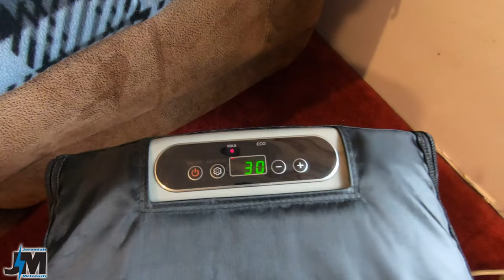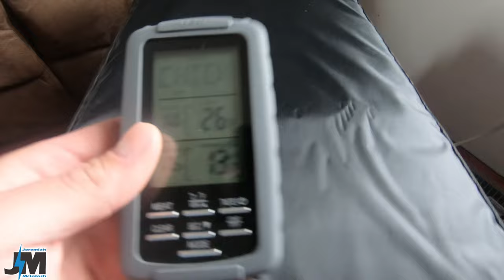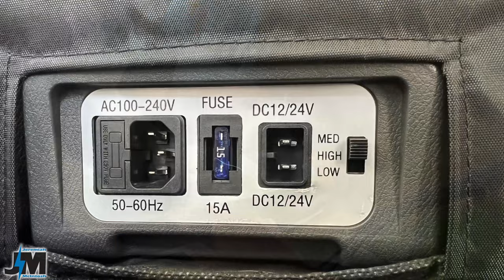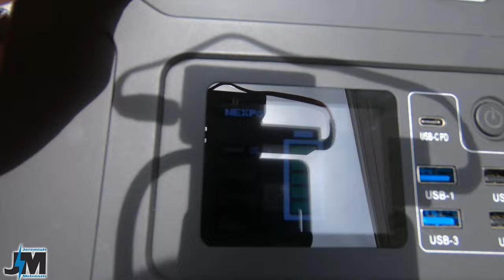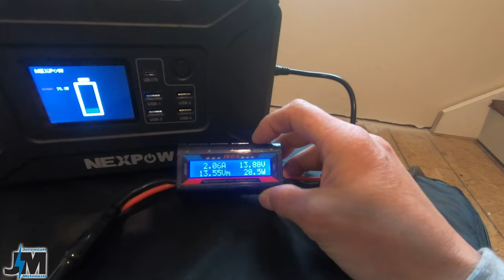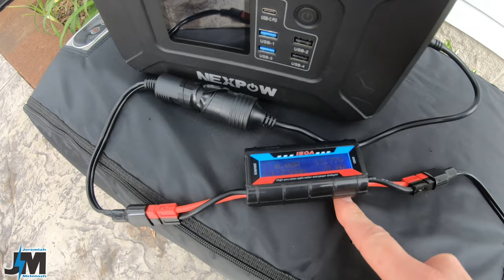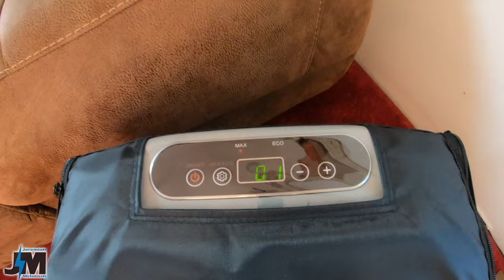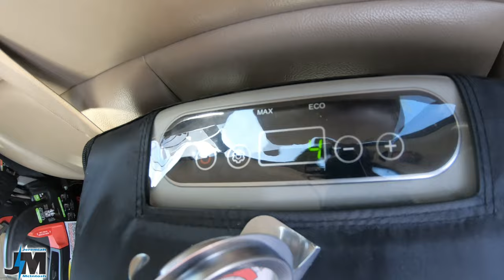Iceco JP40 12v Portable Refrigerator Freezer Review ~ Super Efficient Danfoss Secop Compressor.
Iceco JP40 12v portable refrigerator freezer testing and review. This Cooler has a Danfoss Secop compressor that comes with a five year warranty and it is very efficient on energy usage.

0:00 Iceco JP40 introduction.
1:43 70°-0° Pre Chill test and temperature accuracy.
6:06 Included Insulated cover and cables.
7:53 Iceco JP30, JP40 and JP50 size differences in a suv. (What size should you get?)
12:12 Power consumption of the iceco JP40 and how long it will run on a small power station in eco mode.
19:05 How much food you can put in the iceco JP40.
21:15 Freezer test.
23:12 Power consumption in freezer mode on Max.
24:00 Final test on 82° day running on a small power station.
25:40 Conclusion.

Purchase The Iceco JP40 on Amazon

All other iceco products.

Nexpow 300w portable Power Station (in video)

Purchase the Bluetti EB55 power station on Amazon

All Other portable power stations

All Portable solar panels